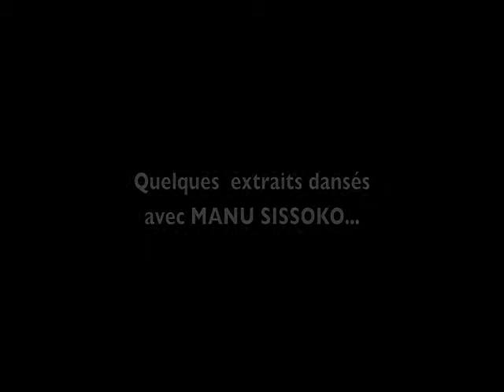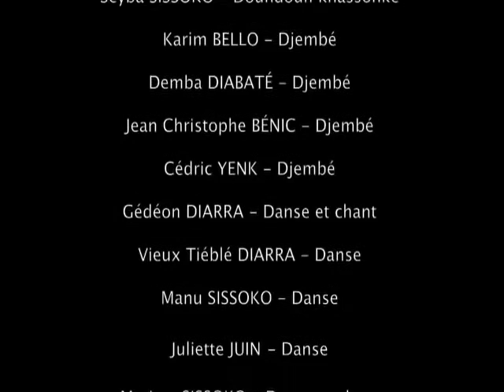La danse des khassonké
Souvenirs d'un magnifique baptême...
Quelques extraits dansés avec Manu Sissoko et d'autres artistes.
Merci à la famille Doumbia.
Longue vie à notre petit Makan.